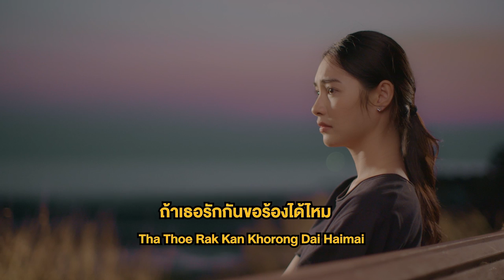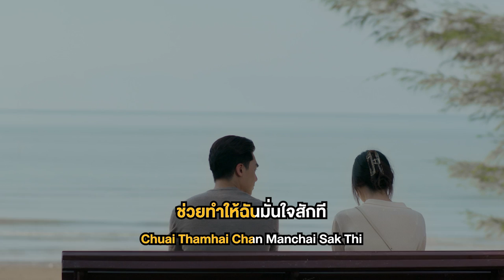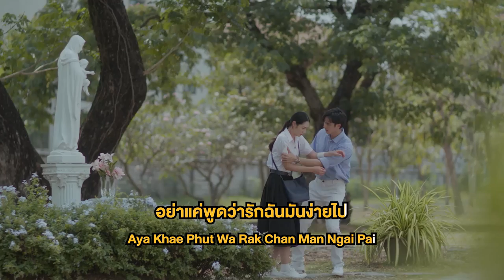อย่าพูดว่ารักมันง่ายไป Ost.กลเกมรัก | Zom Marie | Official Karaoke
อย่าพูดว่ารักมันง่ายไป  Ost.กลเกมรัก

ศิลปิน : Zom Marie
คำร้อง : ณรงค์วิทย์ เตชะธนะวัฒน์
ทำนอง/เรียบเรียง : Banana Boat

ถ้าเธอรักกันขอร้องได้ไหม   ช่วยทำให้ฉันมั่นใจสักที

ไม่ใช่ฉันไม่ได้รัก ไม่ต้องการเธอ
แค่บางทีไม่อยากเจอ อยากให้เข้าใจ
ก็มันกลัวยังไม่กล้าที่จะรักใคร

*ที่ลังเลกับตัวเธอแค่อยากแน่ใจ
ว่าใจเธอจะไม่ร้าย จะไม่เหมือนใคร
ไม่อยากจะเจ็บซ้ำๆ เหมือนที่แล้วมา

**ถ้ามีใจให้กันจริง  ช่วยพิสูจน์ได้ไหม
ว่าเธอนั้นคือคนที่ใช่สำหรับฉันจริง

***อย่าแค่พูดว่ารักฉันมันง่ายไป  ช่วยแสดงอะไรให้มั่นใจ
ทำอะไรก็ได้เพื่อยืนยัน  ว่าเธอจะรักฉันตลอดไป
แค่คำพูดเท่านั้นมันง่ายไป   การกระทำมันฟ้องข้างในใจ

(ซ้ำ */**/***)